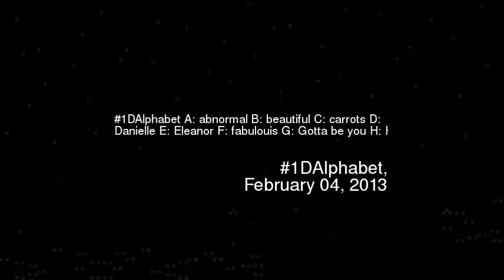DAlphabet A abnormal B beautiful C carrots D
1dalphabet a abnormal b beautiful c carrots d danielle e eleanor f fabulouis g gotta be you h hazza i i want j james k kevin
Video made based on original works by 'OfficialCatacrew'; by 'shabkhand afghan'; by 'Mike Wiley'; by 'Niels Dalery'; by 'James Meyer'; by 'MegaBomber1981'; by 'Misan6studio'; by 'GomesMediaDOTcom'; by 'Dâniel Fraga'; by 'RizeMeteor'; by 'NutritionFactsOrg'; by 'liborioTV'; by 'LeggosBallroomLife'; by 'LDSGeneralConference'; by 'FuRioN565'; by 'churde'; Soundtrack by: Tyrannosaurus Dracula. Upsidedown Stars (2007). On 'HEADPHONE HOSPITAL - Severed Lips Recordings Compilation''